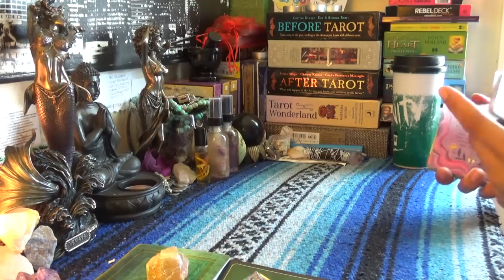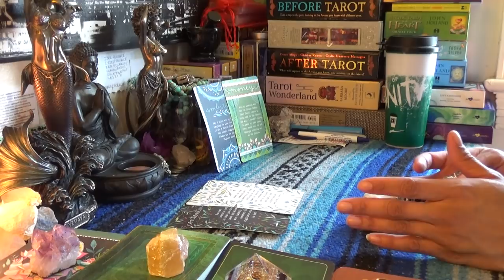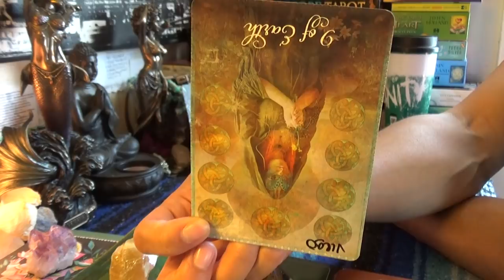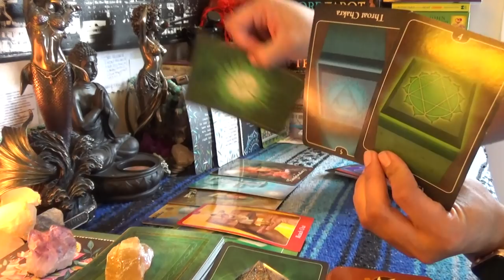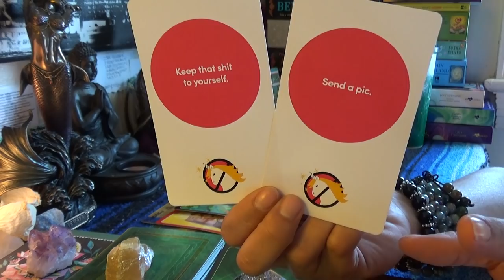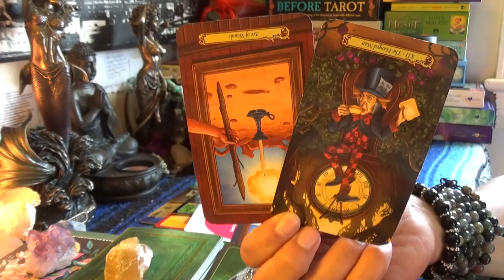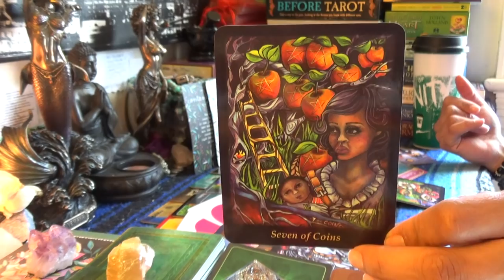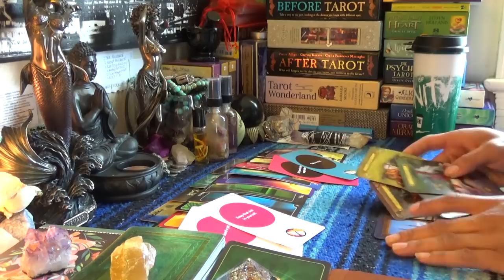♏️SCORPIO APRIL 2019♏️LISTEN CLOSE...YOU HAVE TO DO THIS ALONE!!!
♏️SCORPIO APRIL 2019♏️LISTEN CLOSE...YOU HAVE TO DO THIS ALONE!!!...you are going to have to learn how to be comefortale with solitude if you want to receive this full harvest👉🏾👉🏾👉🏾watch the full video on YouTube 💁🏽‍♀️Make sure you like and subscribe to my YouTube so you don’t miss a thing